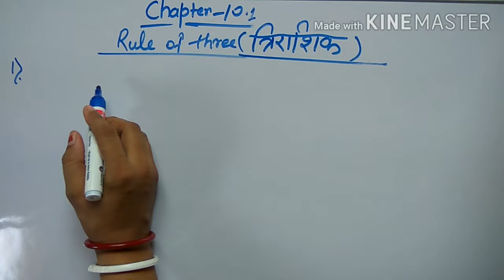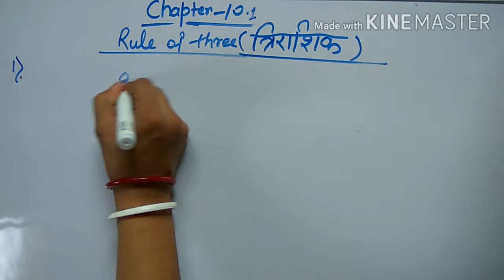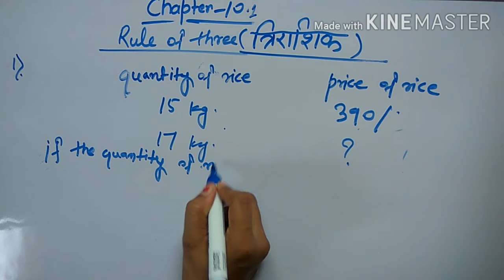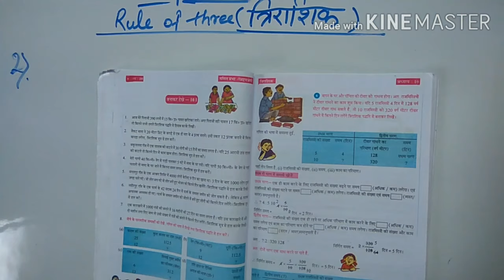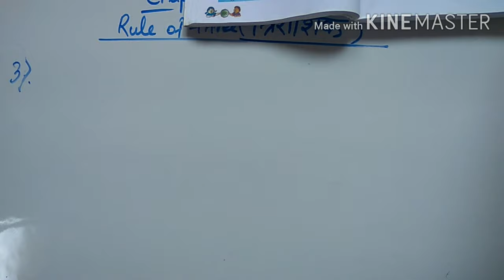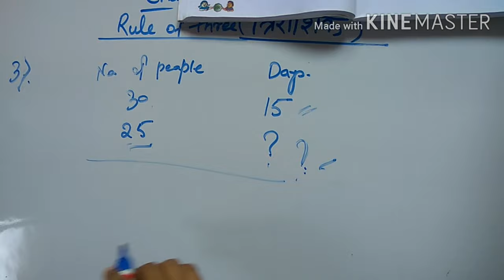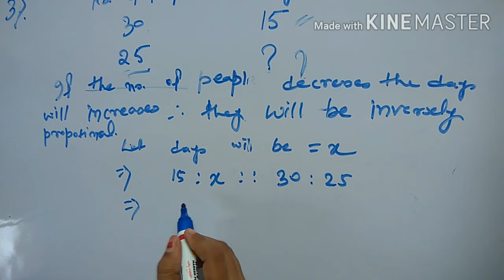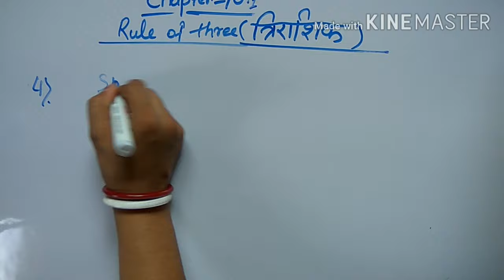WBBSE maths class -viii chapter -10.1(Rule of three)त्रिराशिक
Hey guys! In this video you will get introduction and easy solution from 1 to 4